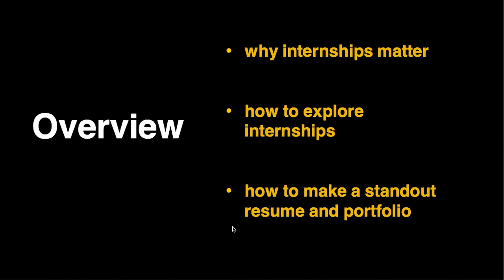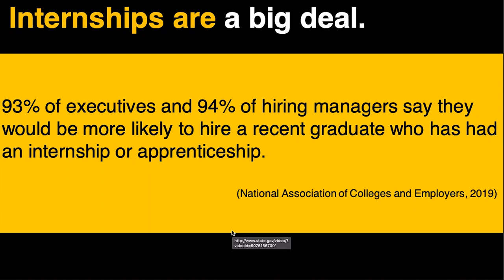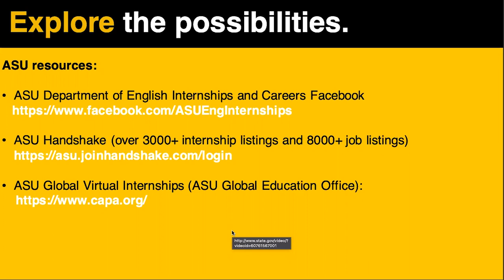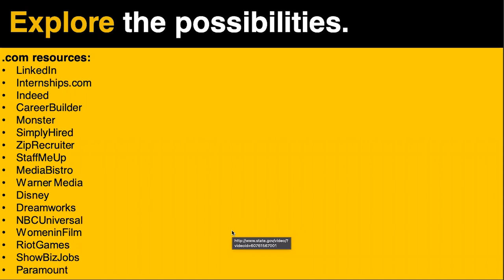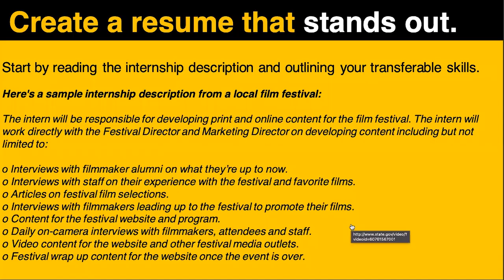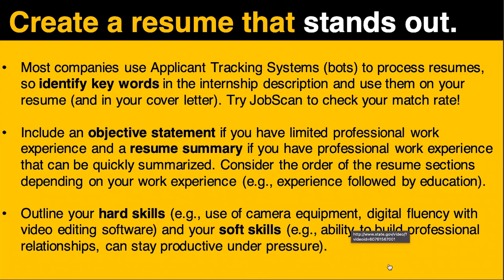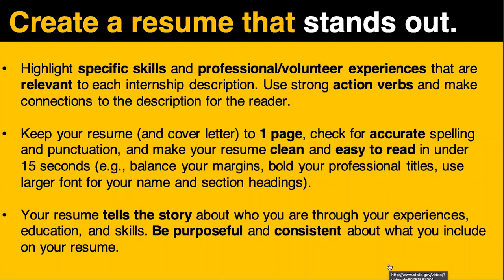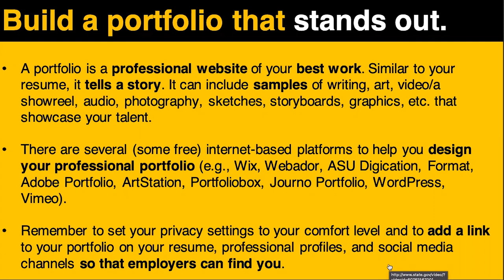Film and Media Studies Alumni Panel: Internships, Resumes and Portfolios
The ASU Film and Media Studies Program in the Department of English invited students to attend the second alumni panel of the spring 2023 semester. Panelists addressed best practices in preparing portfolios and resumes, how current student work and job experiences are relevant to both and how to get your materials seen. There was also be a presentation by Department of English Director of Internships.

Alumni panelists:
• Brandon Marlo, Class of 2014, Co-Founder, Rainbow Media Co.
• Autumn Malhotra, Class of 2022, Production Assistant, Maryland Public Television